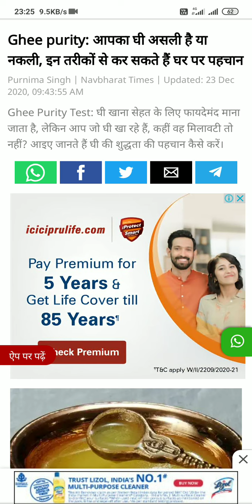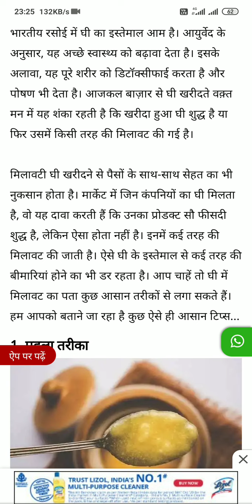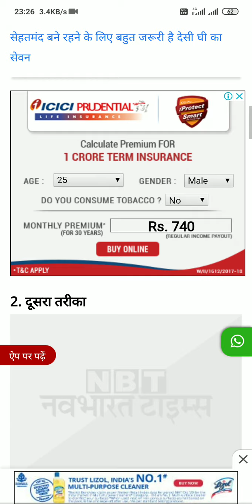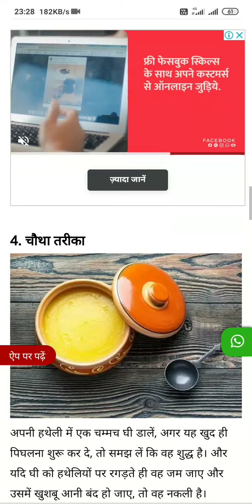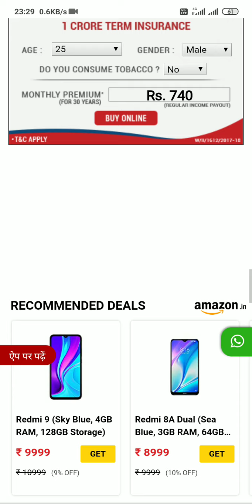how we can know our ghee are original or duplicate. see five kinds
our eating ghee are mixer or pure how we can know to see this video and take test of our ghee